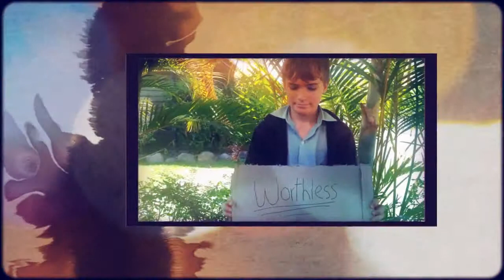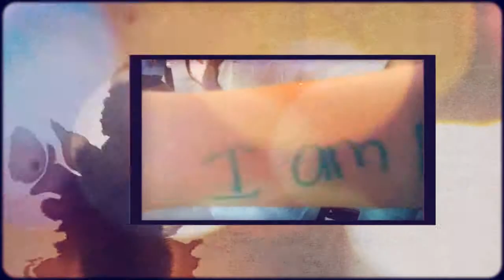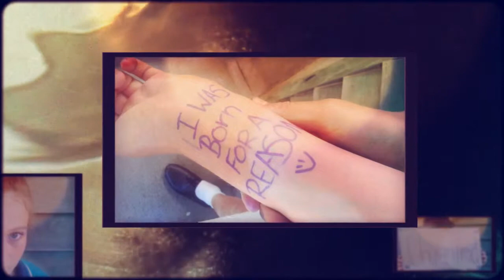You are more Remade